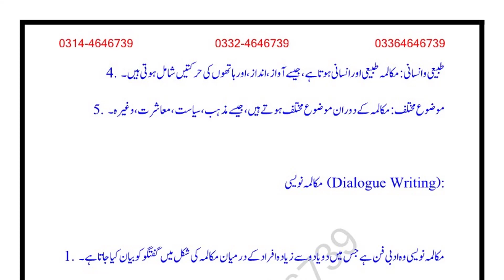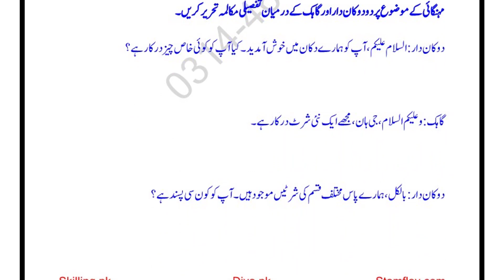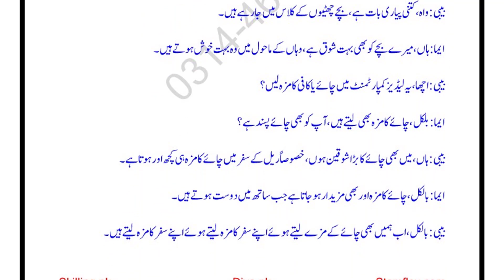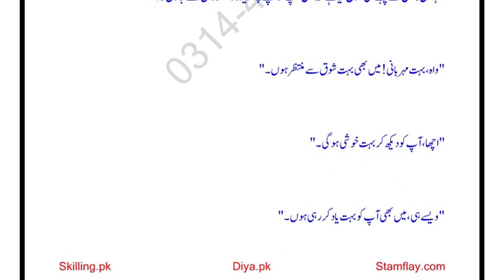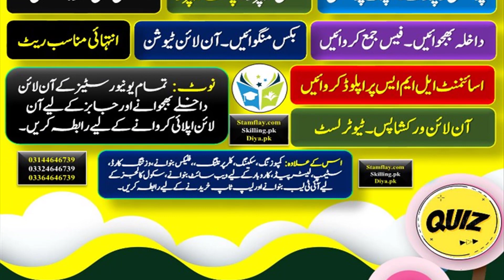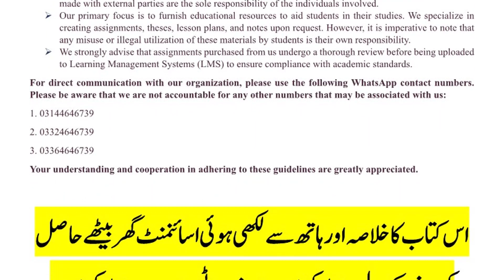AIOU Solved Assignment Code 204 Urdu For Daily Use Spring 2024 Assignment 2 | Solved Assignments